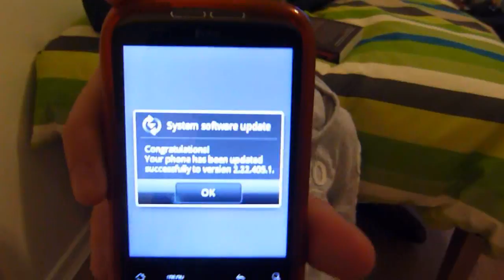vloggy vlog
hay :)
comment :D